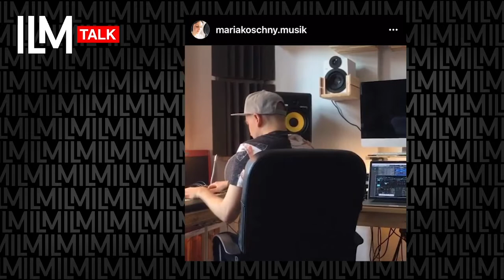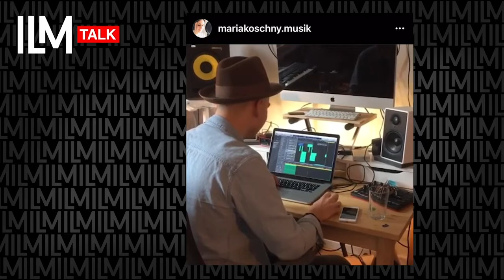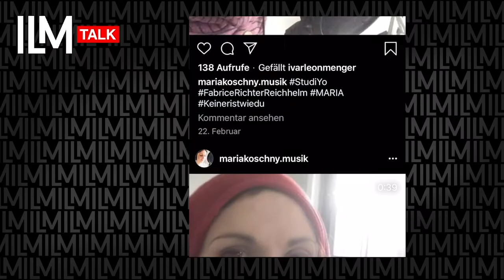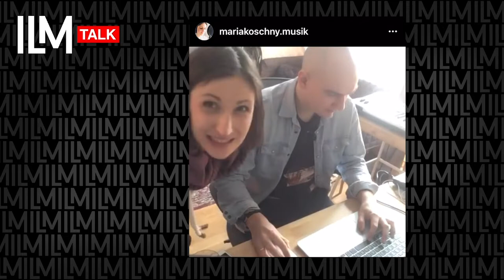Maria Koschny über ihr erstes Musik-Album, Deutschpop und Fabrice Richter-Reichhelm (07.05.2020)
Die deutsche Stimme von Jennifer Lawrence, Kristen Bell und Lindsay Lohan kennt ihr ganz bestimmt. Das ist Maria Koschny. Aber wusstet ihr auch, dass Maria Sängerin ist und gerade ihr neues Album produziert, zusammen mit Patrice Richter-Reichhelm von The Voice of Germany? Wie toll Maria singen kann und warum sie gerade ihr erstes Album aufnimmt, erfahrt ihr in diesem Video. Viel Spaß! :-)